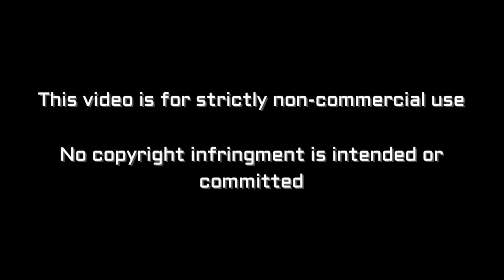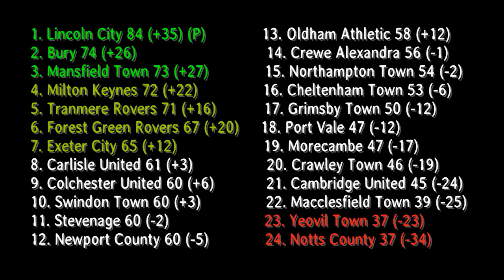Crewe Alexandra vs Notts County - Relegation Road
Vlog of Crewe Alexandra vs Notts County from Gresty Road

Crewe - Garratt, Ng, Hunt, Nolan, Taylor-Sinclair, Wintle, Lowery, Green, Ainley, Porter, Kirk
Subs - Jaaskelainen, Sass-Davies, Jones, Dale, Finney, Reilly, Miller

Notts - Palmer, Tootle, Stubbs, Duffy, Milsom, Doyle, O'Brien, Rose, Hemmings, Stead, Boldewijn
Subs - Culverwell, Bird, Barclay, Vaughan, Alessandra, Mackail-Smith, Gomis